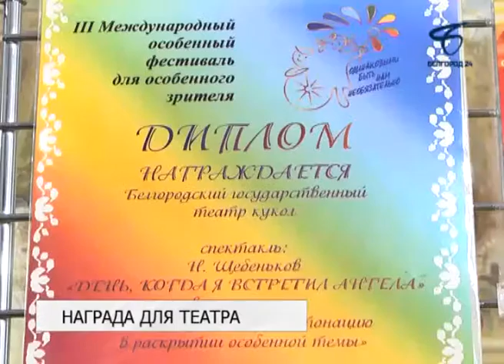Белгородский театр кукол вернулся с наградами с III Международного фестиваля